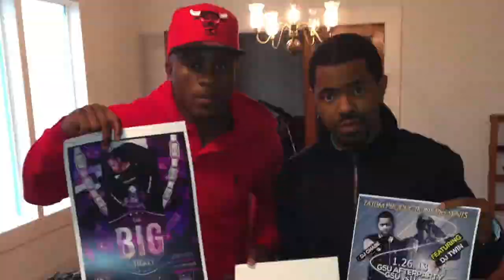Wingday Vlog | GramFam Dallas Tribute| Gig Log | Dj Chase Vlog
Wingday Vlog GramFam Dallas Tribute Rip Dj Star Gig Log

(( FOLLOW ME))